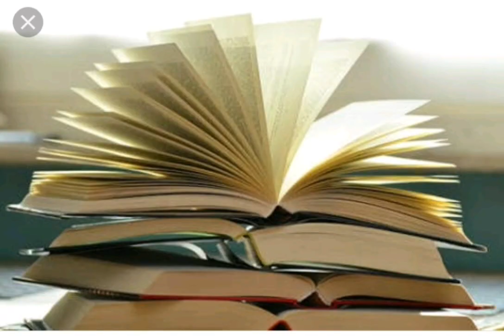Amateur Astronomy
Amateur Astronomy is a fascinating hobby for all people. It is a theoretical, practical, observational, educational and experimental science.

Who can't be interested in the mysteries of the Universe? Who can't be interested to find out what nature is. What creation is? Why we exist? What and who we are ?

The professional astronomer is necessarily a mathematician. The non-mathematician amateur astronomer and the general public with an inquiring mind, who wants to know and learn about the stars need not shy away. They are the ones who can learn and do a lot of research in their spare time and help promote themselves in the exploration of the Cosmos.

Sky knowledge fascinates, as it makes us to be aware of our Universe.

A study of astronomy is sure to convince anyone that our claims to greatness lie on sandy foundations. We live on a pale blue dot, in an immense universe beyond our imaginations.

"There is no science so grand, so elevating, so intensely interesting as astronomy, said the Indian Nobel laureate Sir C V Raman."

"The feeling of mystery gives use to some of our best and deepest emotions; he who does not feel these emotions, he who has lost the ability to wonder and falter in anticipation, is as good as dead, said Albert Einstein.

"No chapters in the history of science are more inspiring than those that recount the discoveries of the amateur. Hampered by lack of equipment, situated where conditions for research are not of the best, and often compelled to devote his best hours to other pursuits, the amateur, rising above all discouragement, has continued to pour a flood of ideas and significant observations into the ever-widening sea of scientific knowledge. Many a great name is associated with modest beginning, and many a discovery has been made with inexpensive apparatus. Intense interest and persistent purpose naturally bring their own reward, said George Ellery Hale."

Welcome to "Amateur Astronomy".